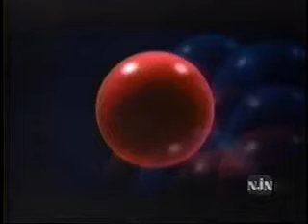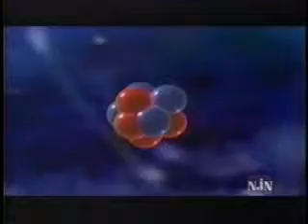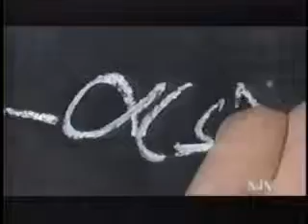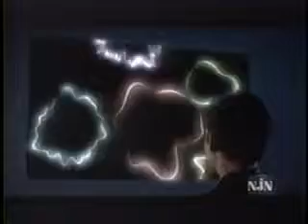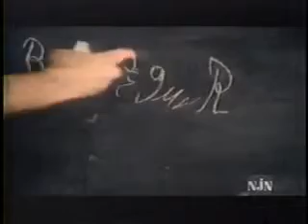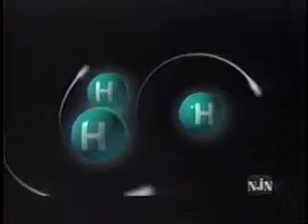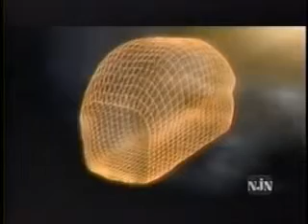String Theory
Theoretical physicist Michio Kaku explains the basics of String Theory in this clip from his Floating University lecture. Find out more at: .

Renowned theoretical physicist, Brian Greene, explains string theory as if he's talking to a graduate student of physics and then he boils it down for the rest of us.

String theory In physics, string theory is a theoretical framework in which the point-like particles of particle physics are replaced by one-dimensional objects .

The String Theory EXPLAINED - COMPLETE Documentary.

In clear, nontechnical language, string theorist Brian Greene explains how our understanding of the universe has evolved from Einstein's .